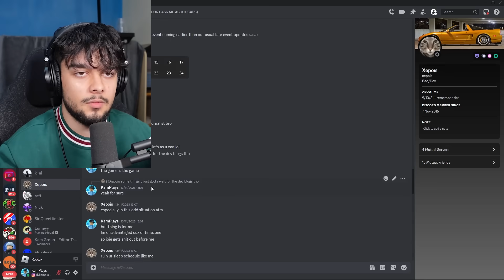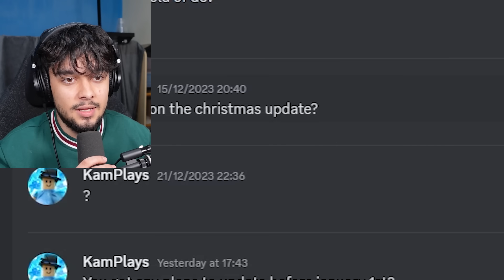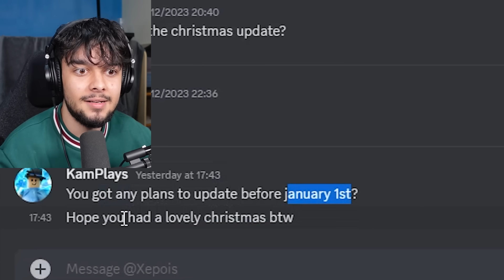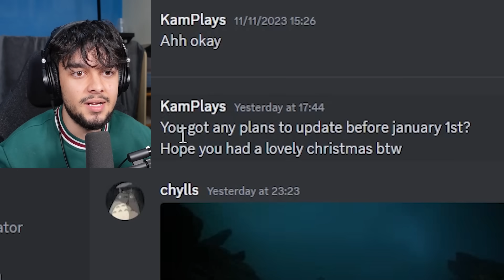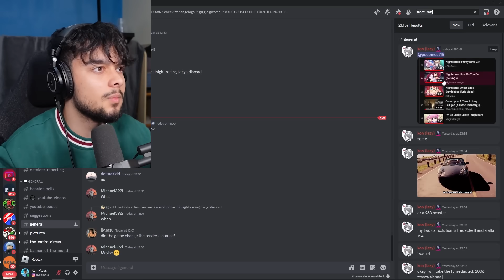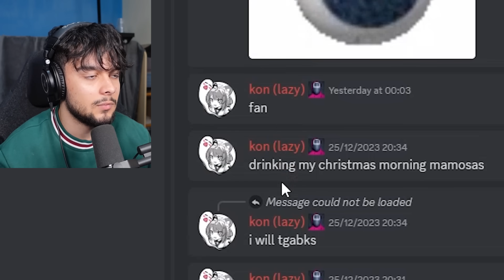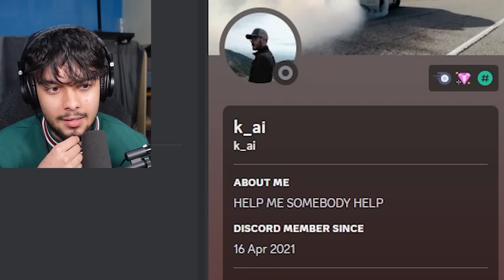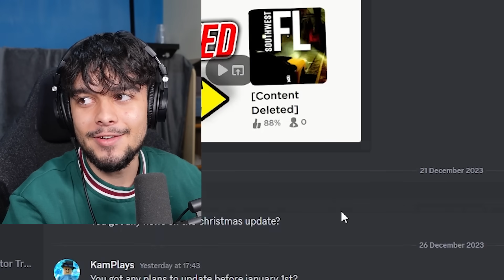I DM'd Southwest Florida Developers For Update Info!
In this video, I message some southwest florida developers to try find out what's happening behind the scenes!